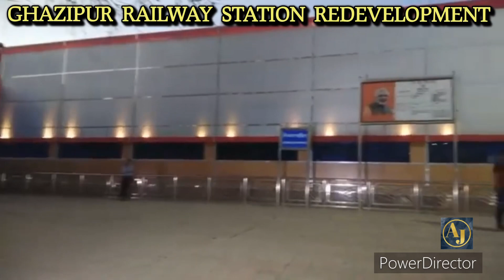Ghazipur city railway station redevelopment | ग़ाज़ीपुर सिटी रेलवे स्टेशन